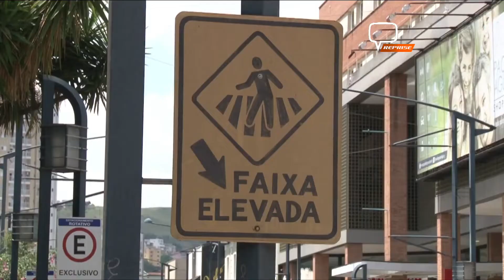FAIXAS ELEVADAS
Algumas das faixas elevadas implantadas na área centra de Poços de Caldas vem gerando dúvidas nos motoristas da cidade.